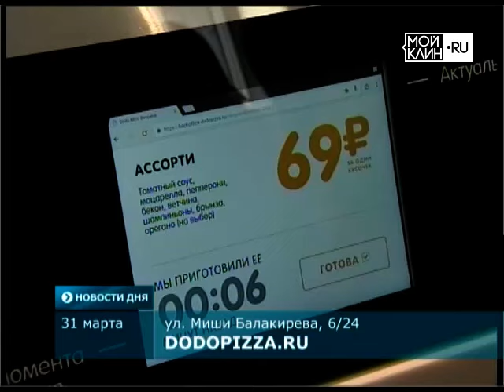ТНТ-Поиск: Додо Пицца открылась в Клину